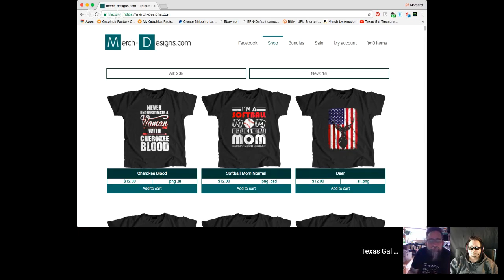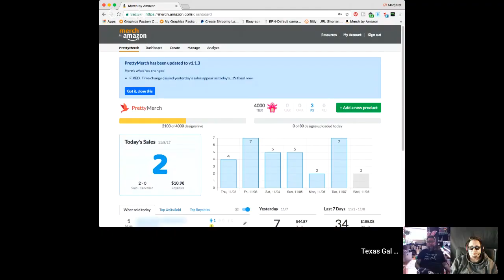Merch Talk - Merch by Amazon - Selling Shirts on Merch By Amazon - Merch by Amazon Tips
Hang out and talk Merch by Amazon updates with us today!

*Mailbox*
Friendswood, TX
77549